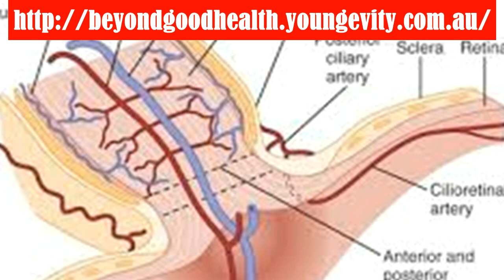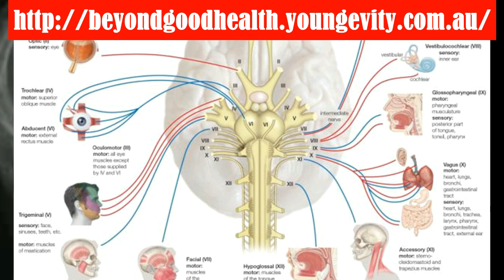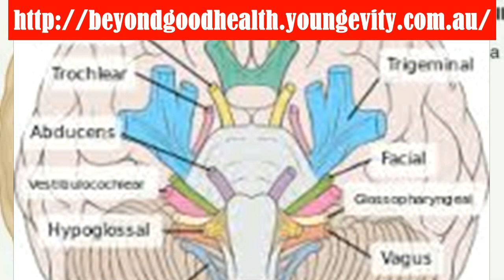Optic Nerve Repair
The small photoreceptor cells of the retina (the inner surface at the back of the eye) sense light and transmit impulses to the optic nerve. The optic nerve from each eye carries impulses to the brain, where visual information is interpreted.

Damage to an optic nerve or damage to its pathways to the brain results in loss of vision. At a structure in the brain called the optic chasm, each optic nerve splits, and half of its fibers cross over to the other side. Because of this anatomic arrangement, damage along the optic nerve pathway causes specific patterns of vision loss.